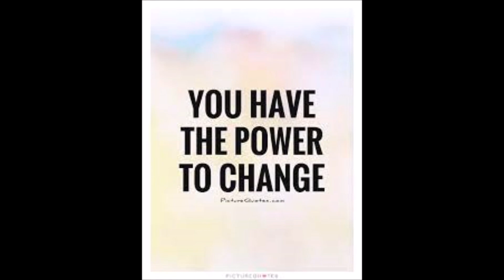KEEP PRESSING IN FOR CHANGE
Choose Life

KEEP PRESSING IN FOR CHANGE change Press in press in for change